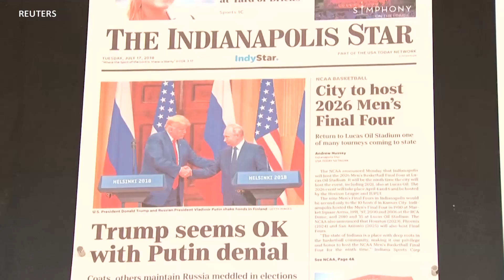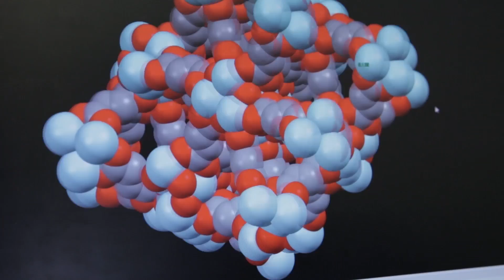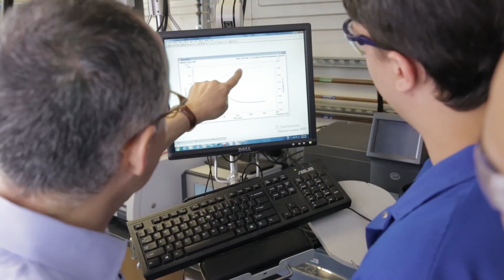Mkutano wa Marais wa Marekani na Russia waleta hisia tofauti.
Mkutano wa Rais Trump na Rais wa Russia Putin waleta hisa tofauti kwa viongozi na wananchi wa Marekani.Wanasayansi kutafuta maji kutoka katika hewa kavu ya jwangwani.